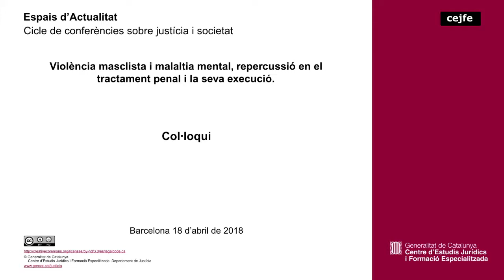Violència masclista i malaltia mental, repercussió en el tractament penal i la seva execució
Col·loqui